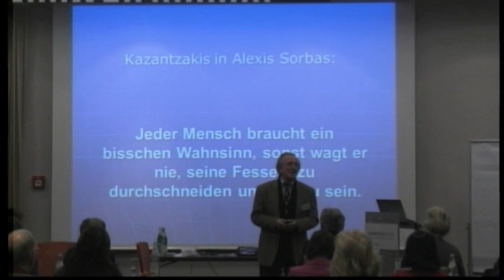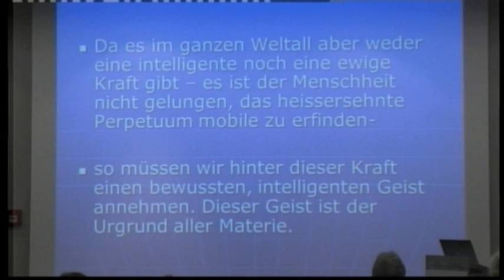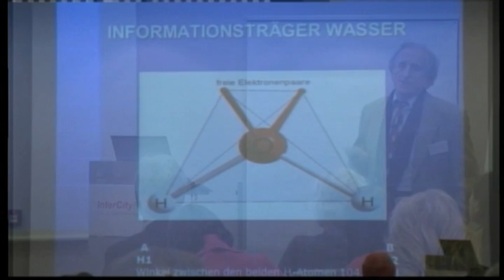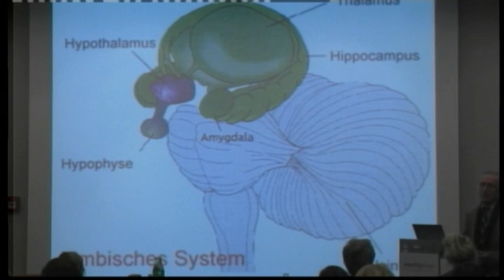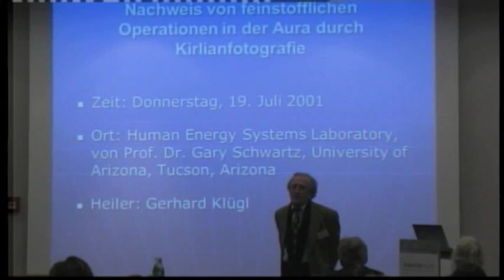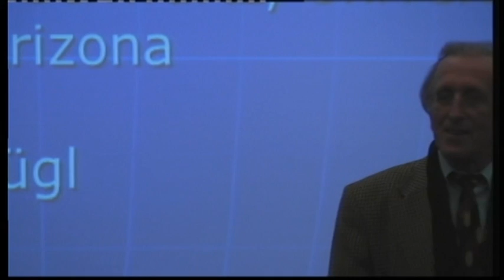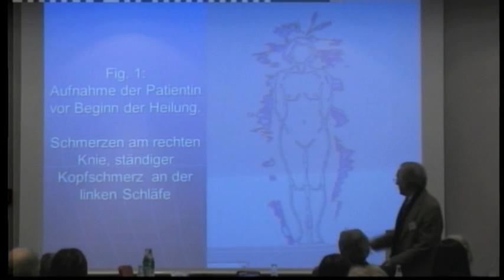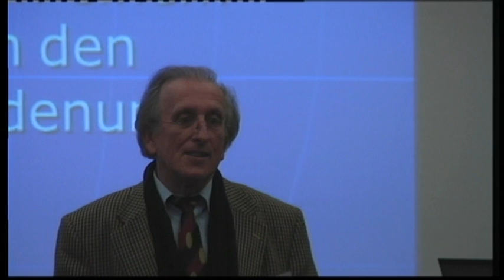1/5: Gerhard Klügl: Aurachirurgie - Feinstoffliches Arbeiten in der Aura